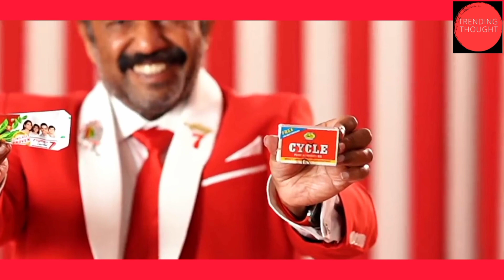எல்லாமே RED AND WHITE .INDIA"S FIRST WHITE AND RED MAN.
NOTE:i don't own some images/pictures